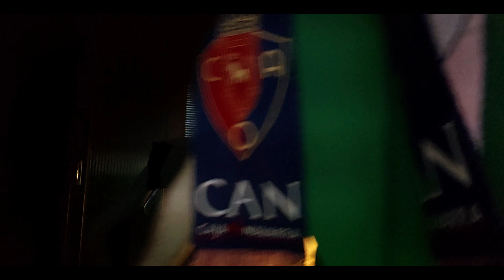The Moonges - Raquetas en Llamas -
Mila esker Gwiz, Origami, Zoreko, Oskia, Ainhoa eta gure lagun Carlos Monjeri.
Aupa Zuek!